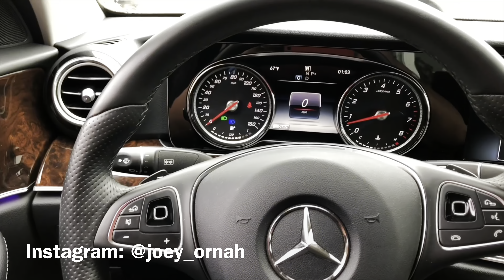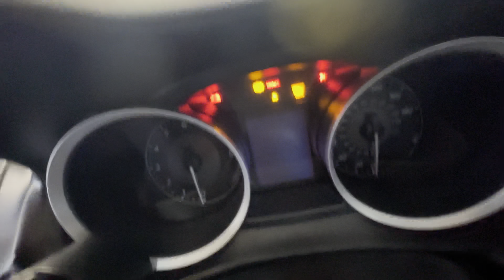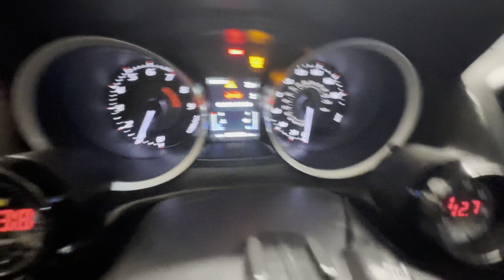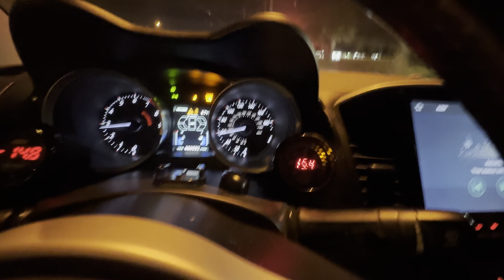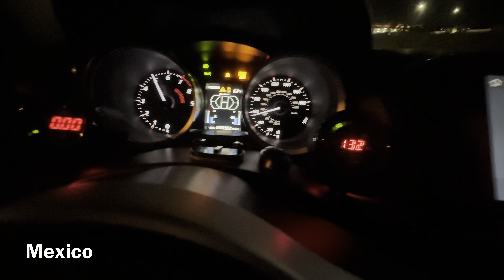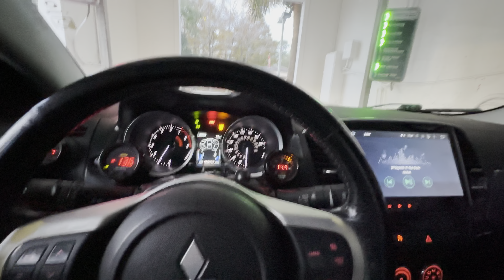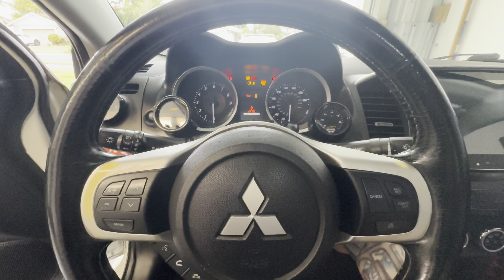Vnotes #160 Installing ETS manifold and turbo with smaller housing…..did I make more boost ?￼